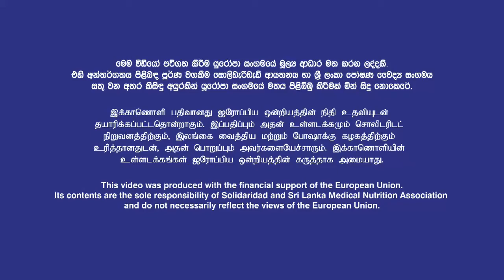Nutritious Recipes – Diya Bath Episode 17 (Sinhala)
Try Diya Bath and let us know your feedback in the comments below.

Solidaridad together with the Sri Lanka Medical Nutrition Association (SLMNA), supported by the EU funded Reaching the Unreached Project, has developed these recipes which are nutritious, low cost and easy-to-prepare using locally available ingredients.
These recipes are part of a Community Nutrition Recipe Book.
This video was produced with the financial support of the European Union. Its contents are the sole responsibility of Solidaridad Network Asia and Sri Lanka Medical Nutrition Association and do not necessarily reflect the views of the European Union.
The project: "Reaching the Unreached Estates and Surrounding Communities on Equitable Water, Sanitation, Hygiene (WASH) for Improved Health and Nutrition" is funded by the European Union’s Integrated Rural Development Programme and implemented in 52 Estates and 105 surrounding rural Villages and 81 provincial schools in the Nuwara Eliya, Matale, Badulla and Monaragala Districts. The project is implemented by Solidaridad Network Asia, Nucleus Foundation, and the Institute of Social Development. It supports unreached estate and rural communities to improve access safe water, sanitation facilities and promotes nutrition improvement is carried out in partnership with the Ministry of Hill Country, New Villages, Infrastructure and Community Development; Central and Uva Provincial Councils; Regional Economic Development Agency; Plantation Human Development Trust; Sri Lanka Medical Nutrition Association and the Department of National Community Water Supply.
For further details and clarifications:
SOLIDARIDAD NETWORK ASIA, 72 1/2, Temple Road, Nawala 11222, Sri Lanka